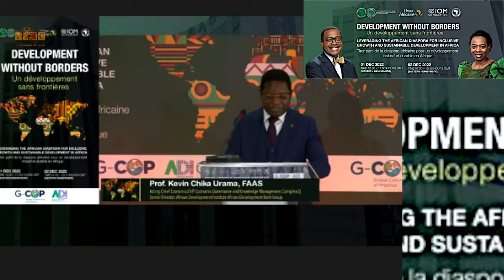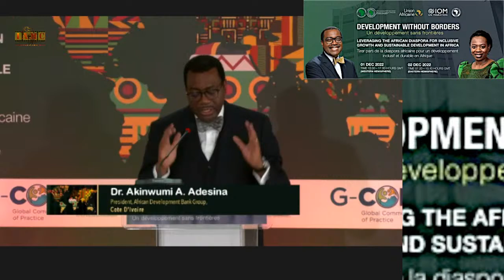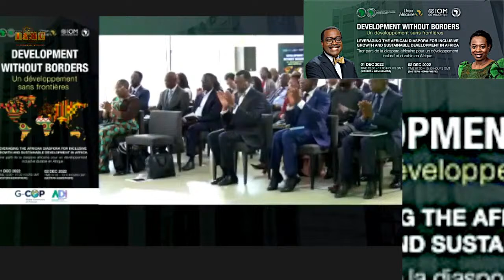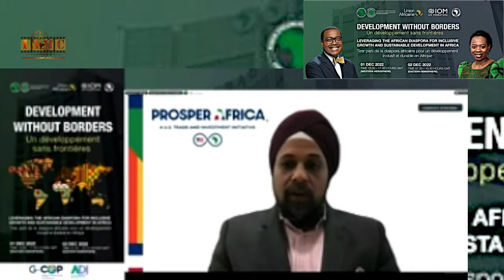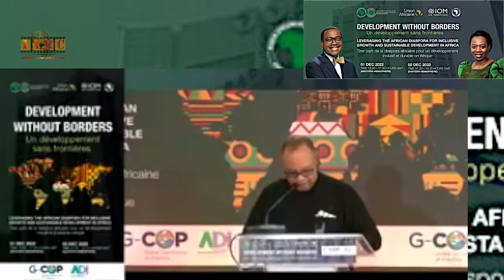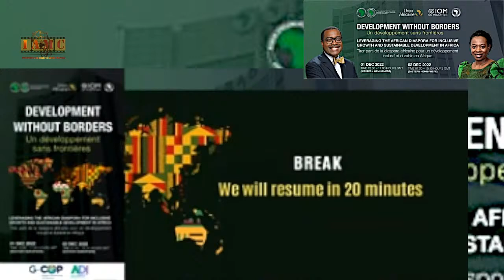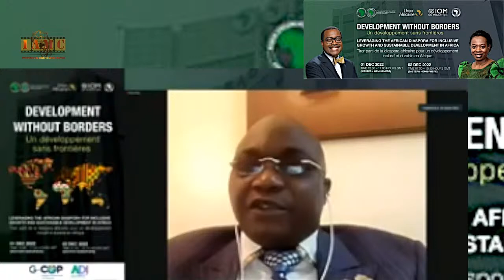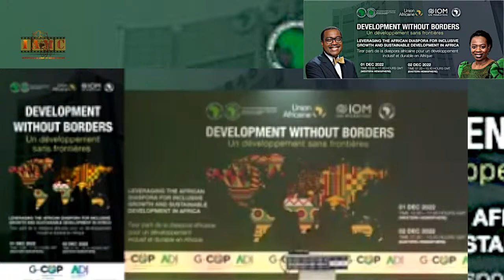Leveraging the African Diaspora for Inclusive Growth and Sustainable Development in Africa (Day 1)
African Development Bank presents Leveraging the African Diaspora for Inclusive Growth and Sustainable Development in Africa.